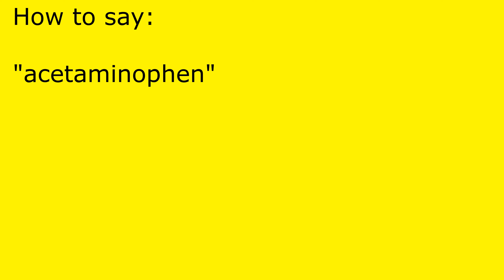How to pronounce acetaminophen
acetaminophen pronunciation.